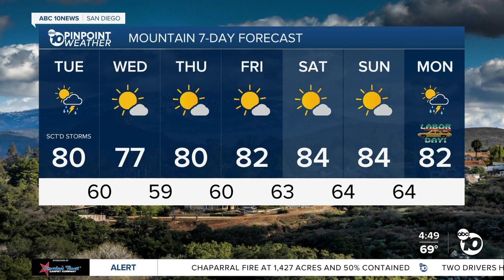ABC 10News Pinpoint Weather with Meteorologist Megan Parry